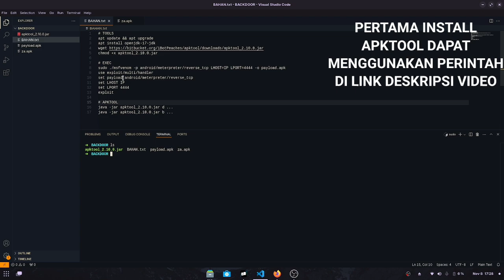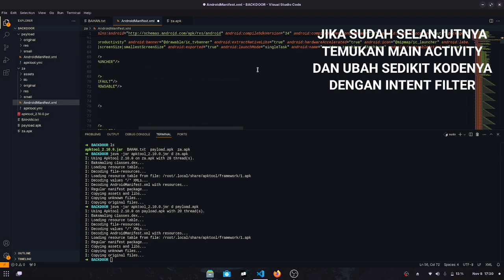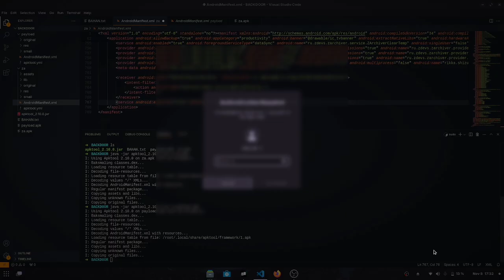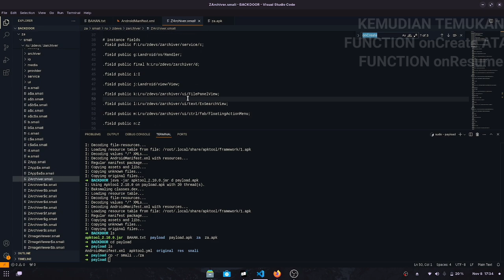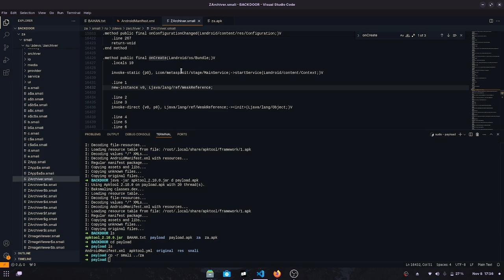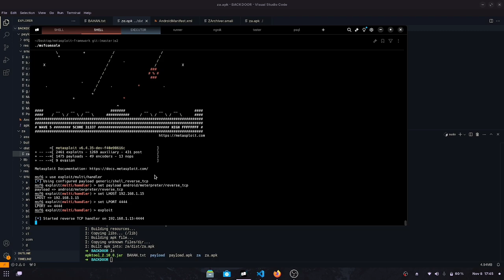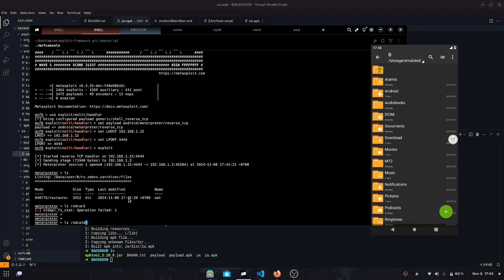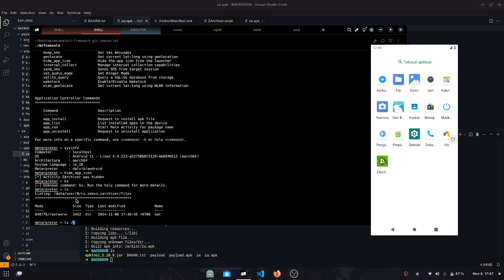Metasploit - Cara membuat backdoor dan menyusupkan ke aplikasi lain🔥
Sesuai request sebelumnya gwej bakal buatin video tutorial menyusupkan backdoor ke aplikasi lain dengan metasploit ygy🗿🔥☕